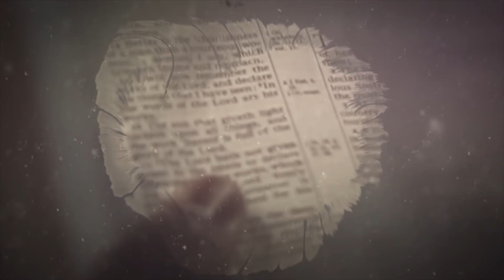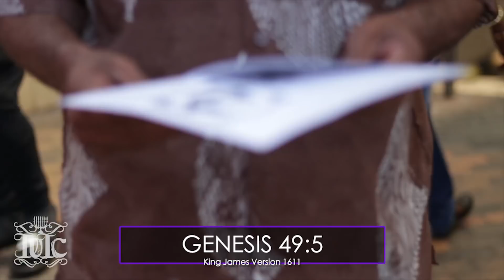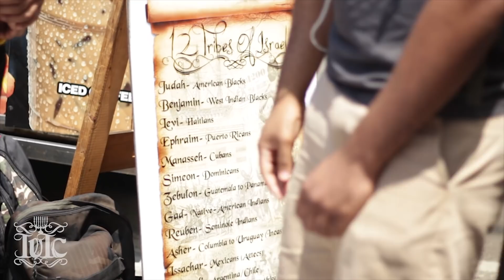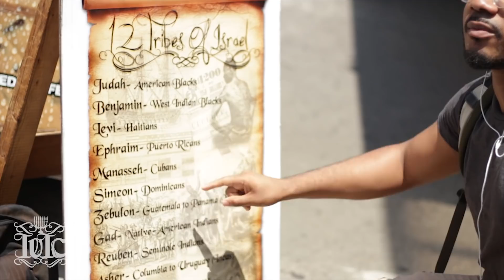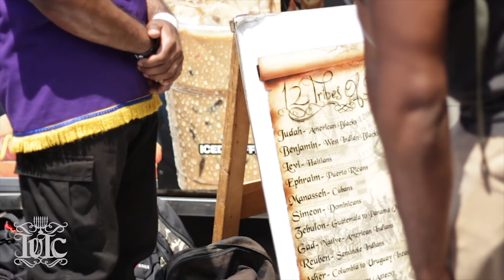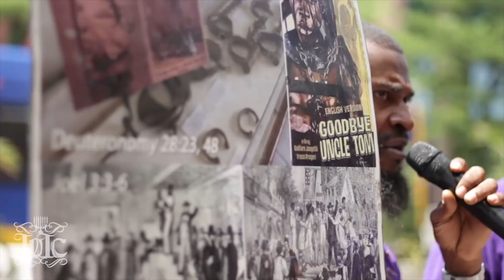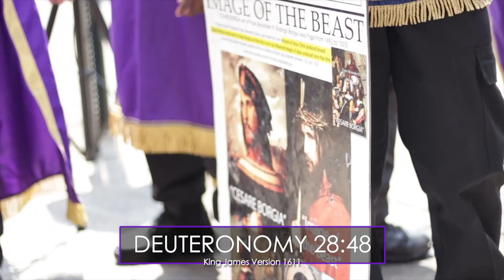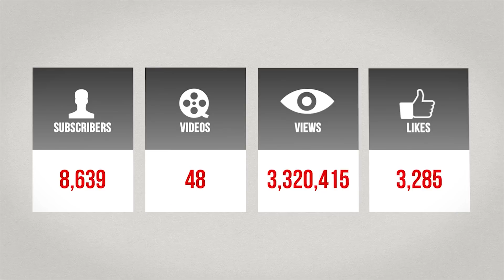The Israelites: Voodoo | The Religion Of Haiti